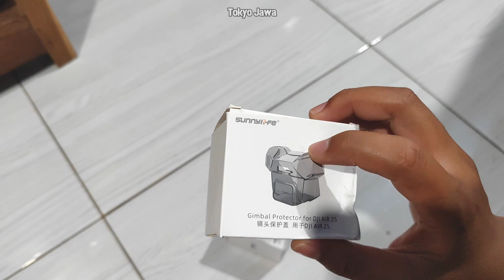Rekmendasi Gimbal Protector DJI air 2S